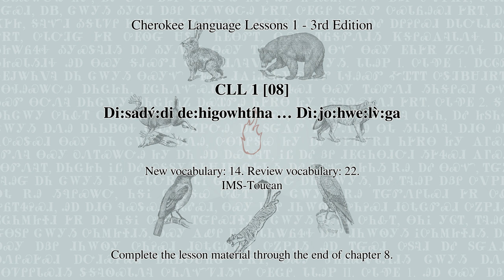CLL 1 [08] Di:sadv́:di de:higowhtíha … Dì:jo:hwe:lv̀:ga (Cherokee Language Lessons 1 - 3rd Edition)